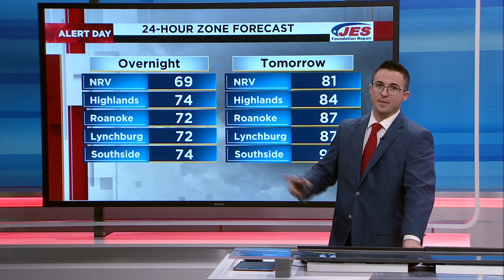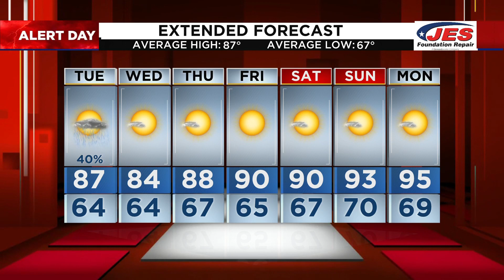Southwest, Central Virginia Weather | 5 p.m. - August 14, 2023